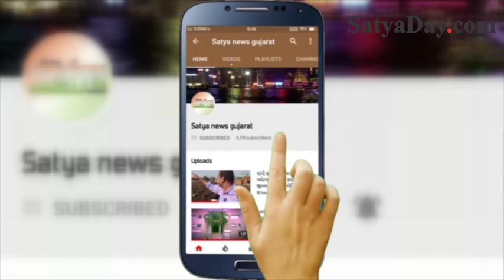વલસાડ માં રખડતા ઢોર ને લઈ અકસ્માત સર્જાવાની શકયતા,તંત્ર પગલાં ભરે !